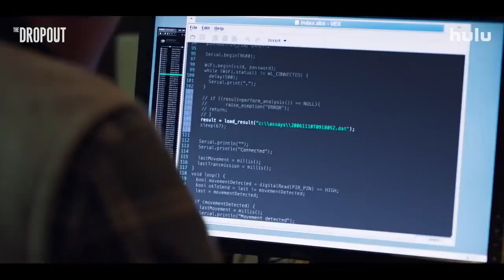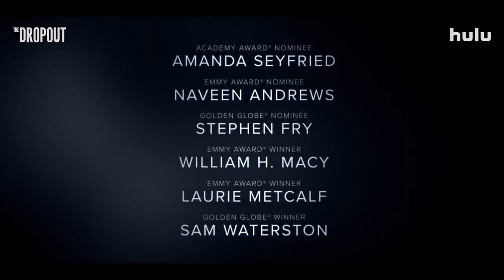THE DROPOUT HD Trailer 2022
THE DROPOUT HD Trailer 2022 Amanda Seyfried,, Elizabeth Holmes biopic, Theranos